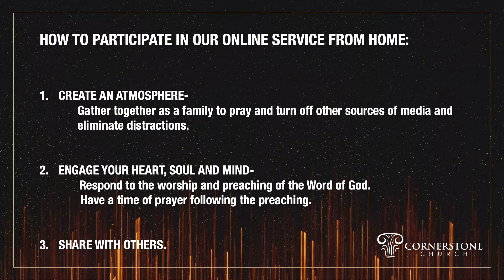The Spirit of Truth & The Spirit of Error (Updated) - Mid-Week Bible Study With Pastor Mayo 1.26.21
1 John 4